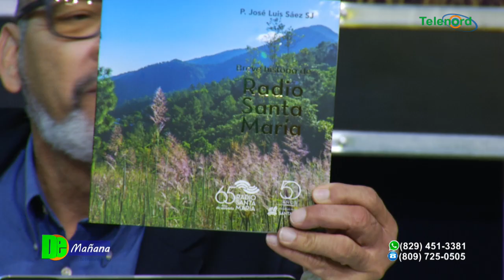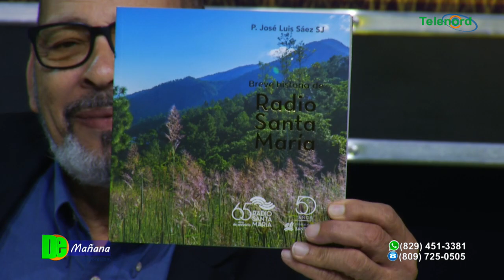Radio Santa María presenta radio maratón para recaudar fondos